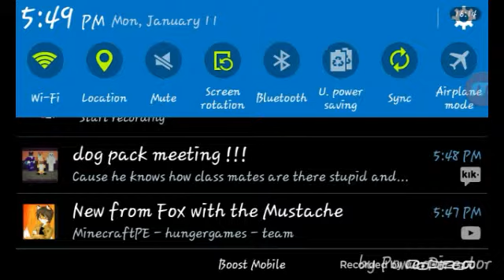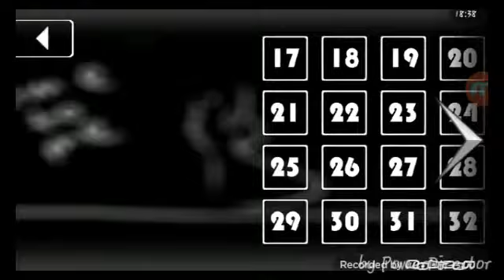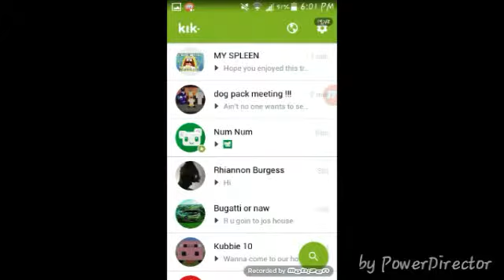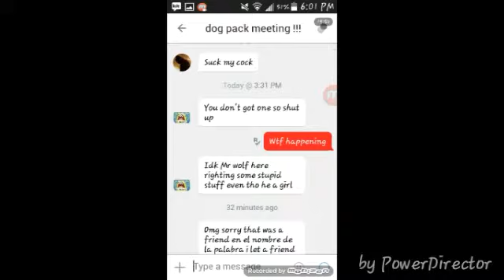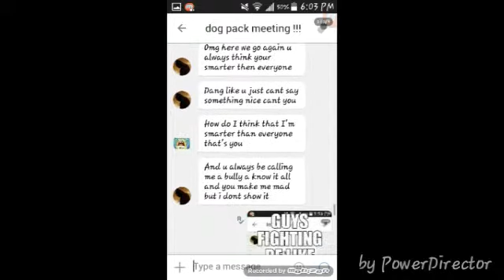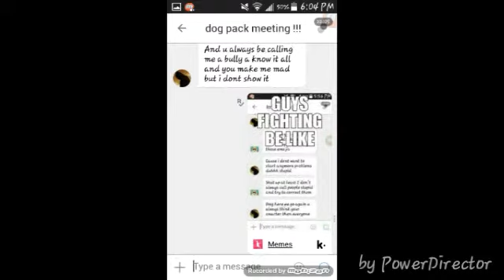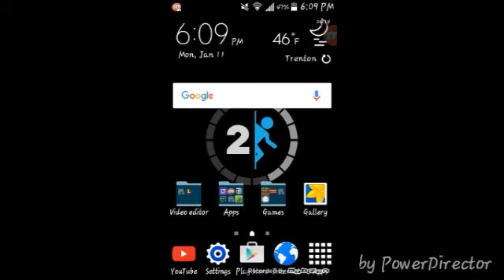MY BRAIN HURTS!! That level again {2}